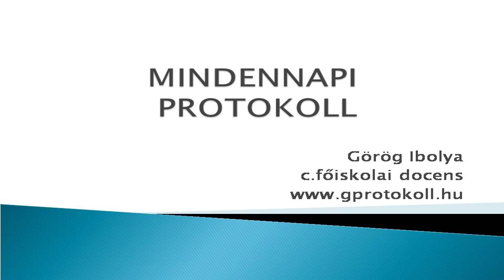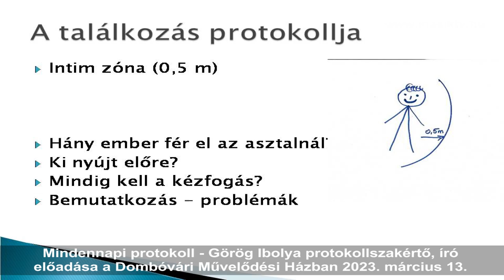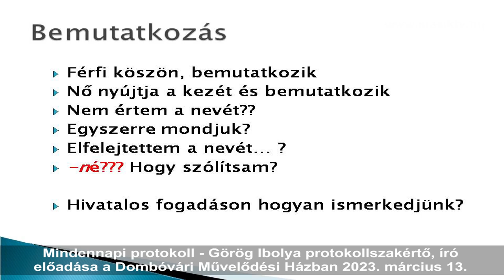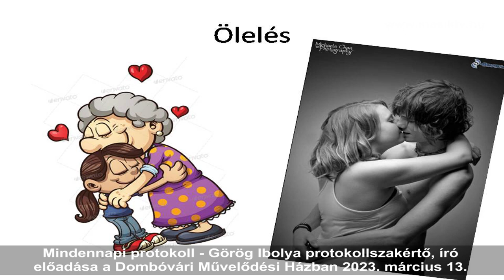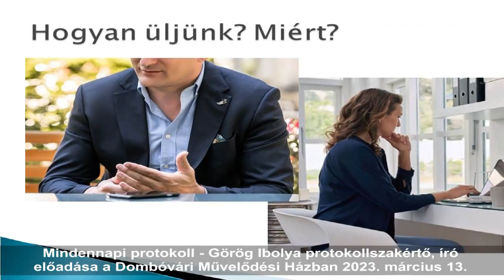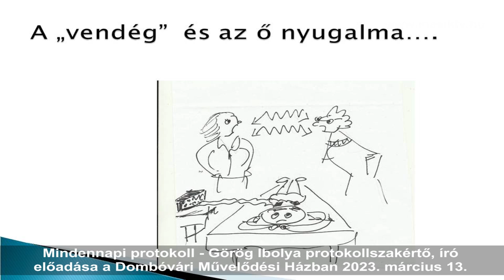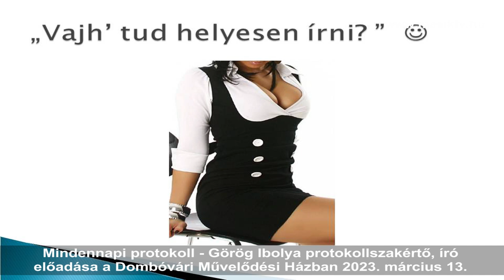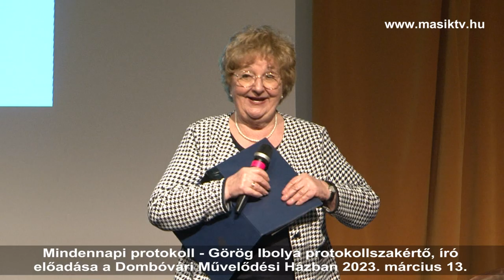Mindennapi protokoll - Görög Ibolya előadása Dombóváron 2023. március 13.